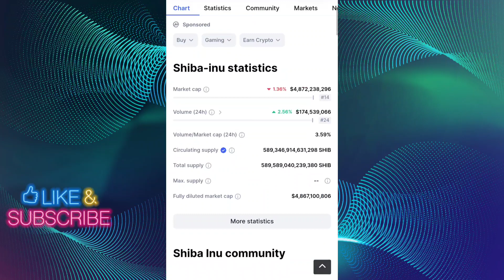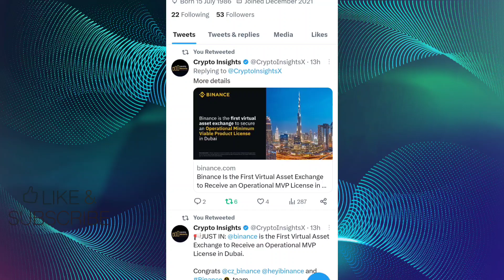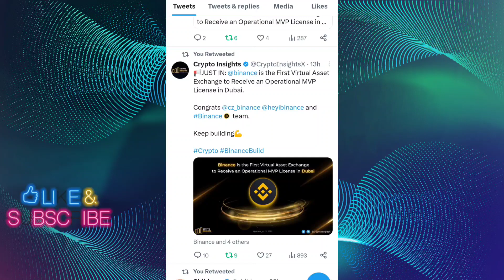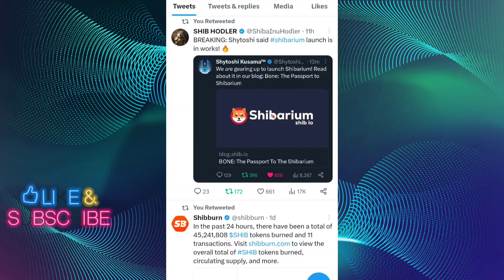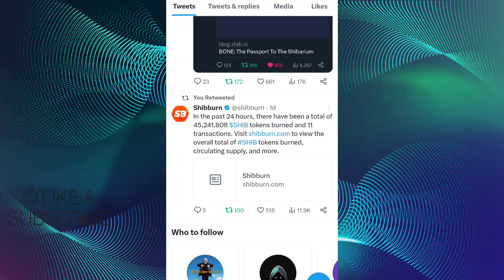BREAKING NEWS 📣 50X मिलेगा जल्द BIG SURPRISE 📣 2344% BIG NEWS सब जान लो 📣 SHIBA INU COIN NEWS TODAY